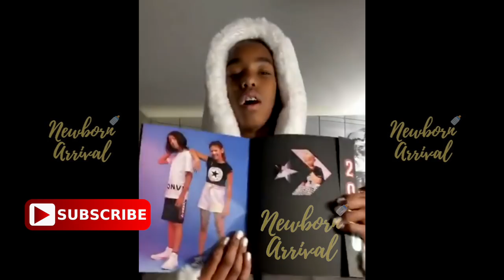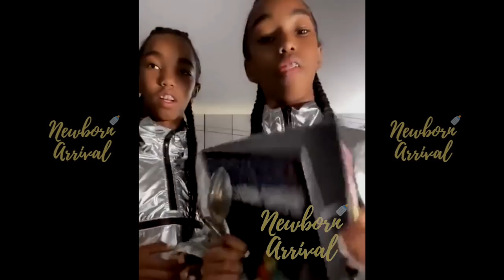Diddy's Twin Daughters Travel To Chicago For Jordan Brand!